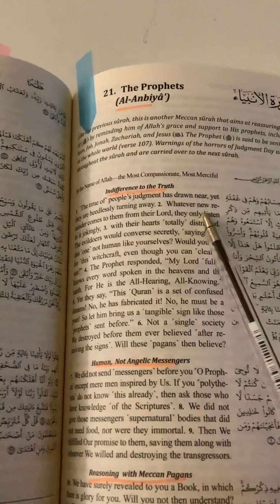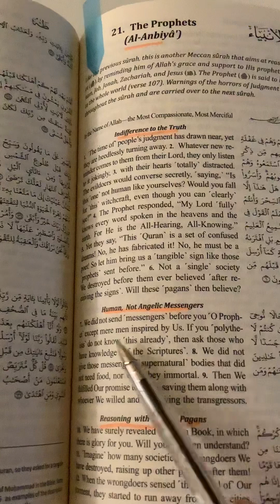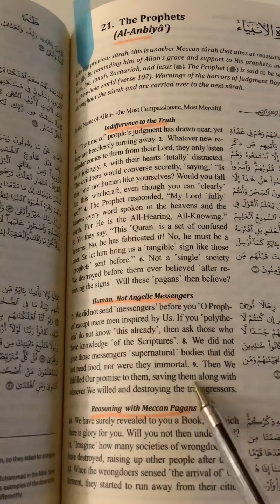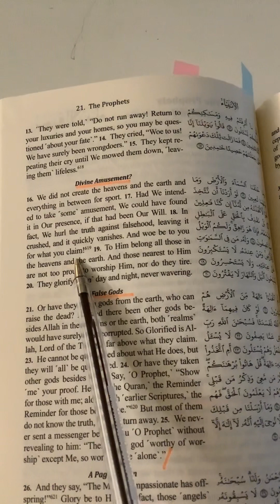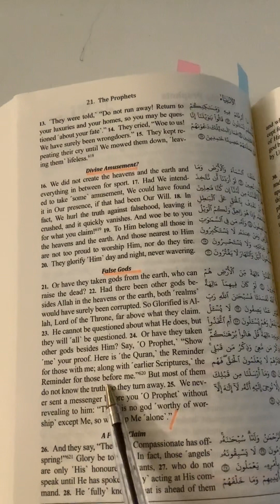Surah Al Anbiya ayah 1 to 25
Here is the link to my  channel in Urdu!!